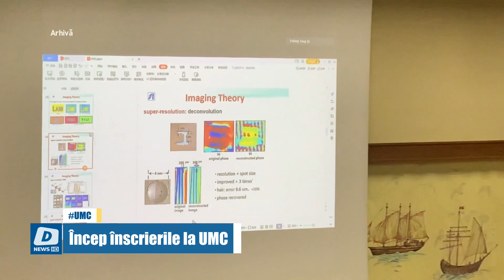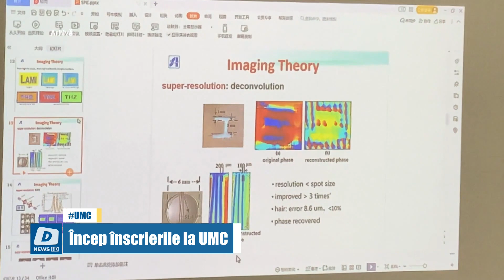Încep înscrierile la UMC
De astăzi încep înscrierile la Universitatea Maritimă din Constanța.